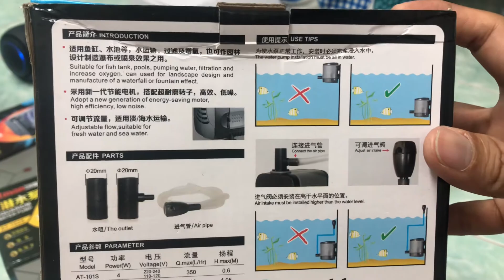Atman 104s 28w giá 250k 2000l/h Liên hệ 0906661168 có zalo và facebook.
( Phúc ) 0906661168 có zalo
Làm việc từ sáng đến 10 giờ tối.
Địa chỉ 71 đường Dương Tự Quán phường An Lạc A quận Bình Tân kế Quận 6 gần Công Viên Phú Lâm.
Hướng dẫn đi  : chạy tới địa chỉ số 234 đường Kinh Dương Vương thấy đường Hoàng Văn Hợp ( khu phố 4 ) chạy thẵng vào 100m thấy đường Dương Tự Quán quẹo phải 100m là tới.
Chuyên bán trang thiết bị cho hồ cá  như máy bom nước đủ loại, máy oxi máy oxi tích điện, đèn led đèn máng đèn uv , sưởi nhiệt , máy thổi luồng tạo sóng , lọc bio...
Vật liệu lọc như túi lọc chóng tràn, bông lọc , tấm jmat , sứ viên các loại , sứ thanh các loại , sứ muối tiêu , sứ củ sen...
Ngân hàng Sacombank ( Chi nhánh Phú Lâm). Họ và tên Lê Mạnh Phúc. Số tài khoản 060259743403.
Ngân hàng AGRIBANK ( Bắc Tphcm ). Họ và tên Lê Mạnh Phúc. Số tài khoản 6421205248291.
Ngân hàng Đông Á phòng giao dịch Bình Tây TPHCM Họ tên Lê Mạnh Phúc Số tài khoản 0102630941.